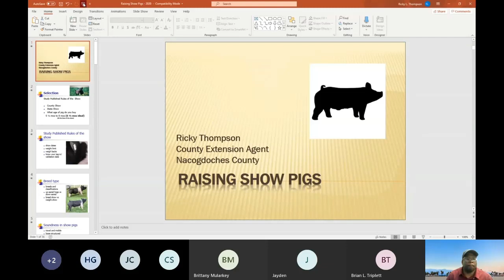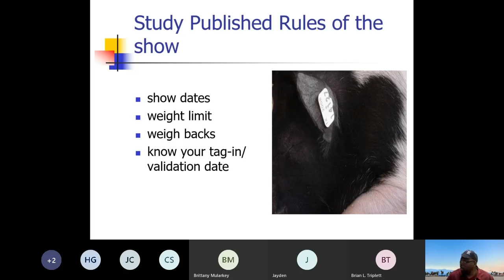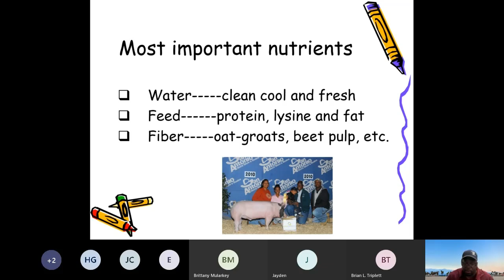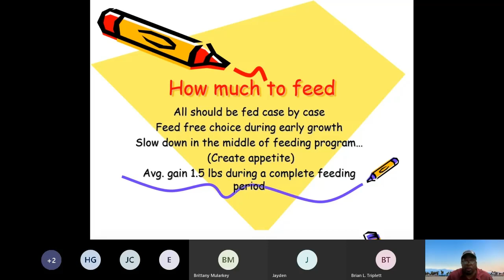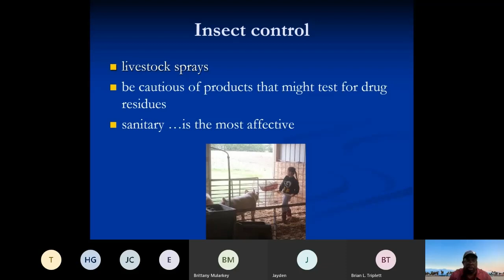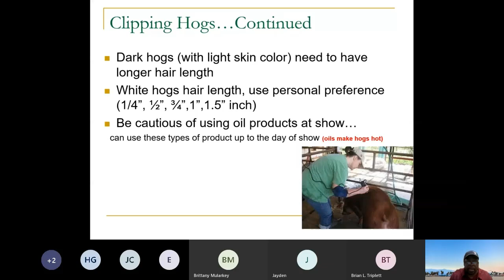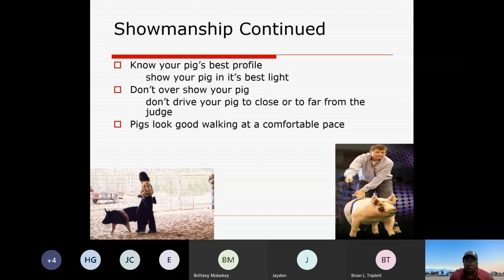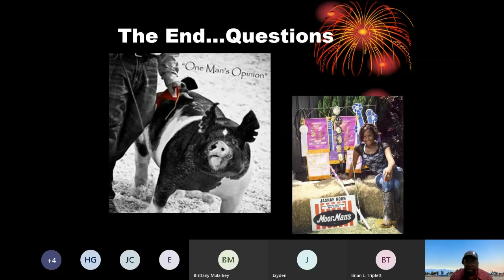Youth Livestock Project Workshop Swine Session